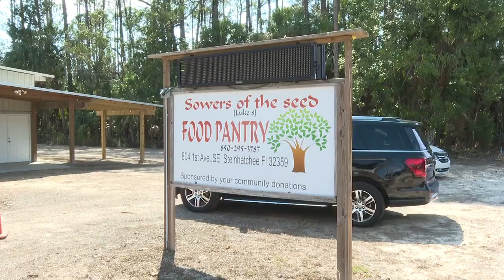Feeding America steps into help with food insecurity after the impacts of Idalia